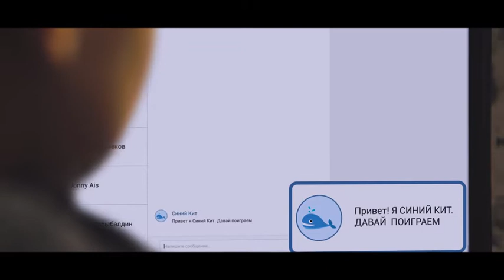Информационная безопасность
Эта серия видео от Комитета по охране прав детей МОН РК содержит актуальную информацию для детей и родителей по актуальным социальным вопросам. Ознакомьтесь с содержанием информационных роликов и записей социальных экспериментов, а также узнавайте важную информацию по защите прав детей. Просим делиться этими видео во всех доступных средствах коммуникации, и надеемся, что это станет реальной помощью в важных социальных вопросах.